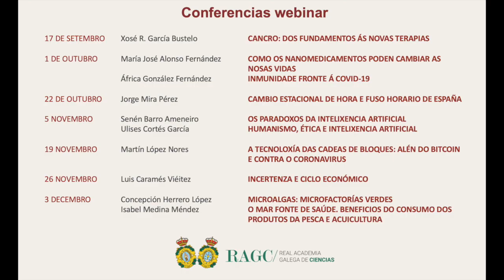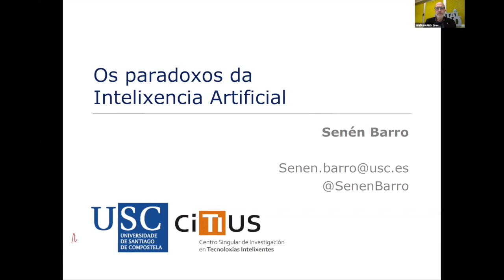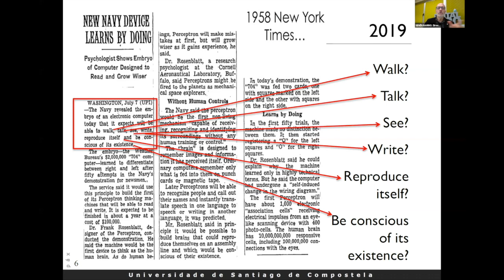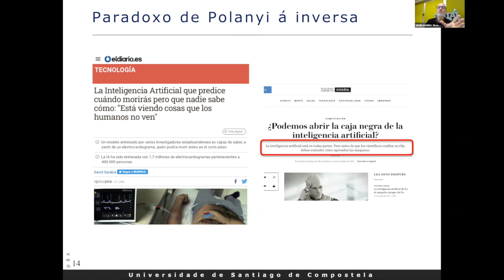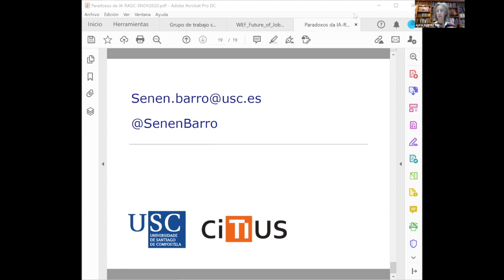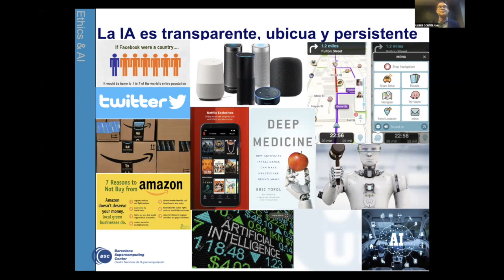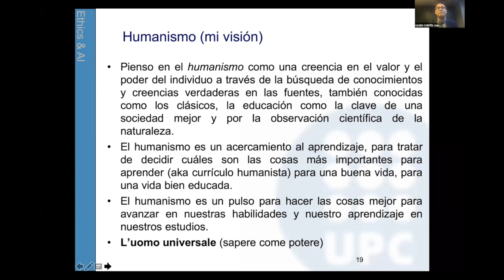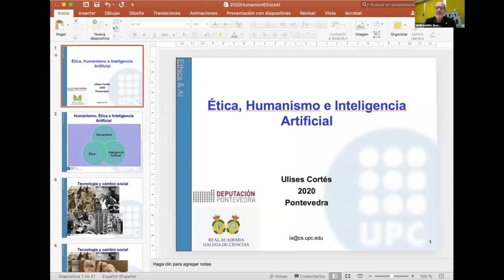Ciclo Aida 2020: OS PARADOXOS DA INTELIXENCIA ARTIFICIAL/HUMANISMO, ÉTICA E INTELIXENCIA ARTIFICIAL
Webinar realizado o día 5 de novembro de 2020
Conferencias:
1) OS PARADOXOS DA INTELIXENCIA ARTIFICIAL: Senén Barro Ameneiro. Catedrático da Área de Ciencias da Computación e Intelixencia Artificial da Universidade de Santiago de Compostela. Académico numerario da RAGC
2) HUMANISMO, ÉTICA E INTELIXENCIA ARTIFICIAL: Ulises Cortés García. Catedrático de Ciencias da Computación e Intelixencia Artificial da Universidade Politécnica de Cataluña. Centro Nacional de Supercomputación
Ciclo Aida Fernández Ríos organizado poca Real Academia Galega de Ciencias e a Deputación de Pontevedra